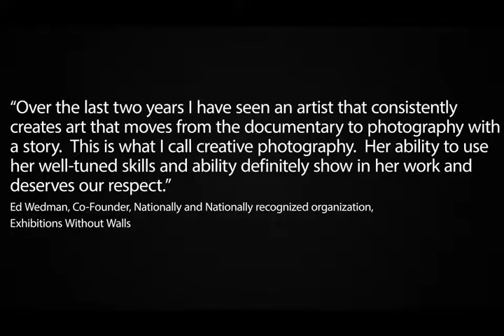NS compressed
Nancy Springer well known as a Creative and Fine Art photographer. Nancy's prints focus on four different areas. Insectopia, Feathered Friends, Creative, Floral, Animals and Something Different. Her prints can be viewed by going to nancyspringerphotographyart.com